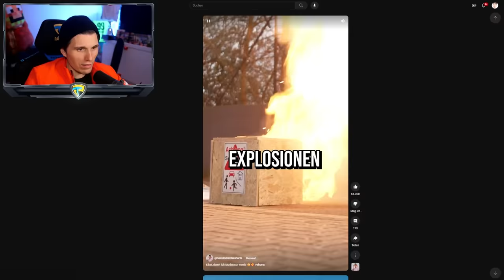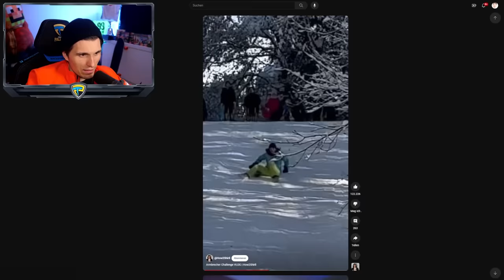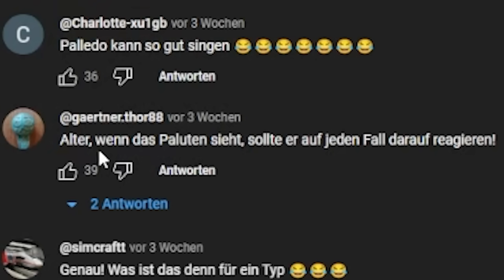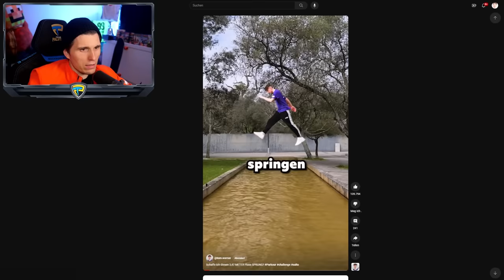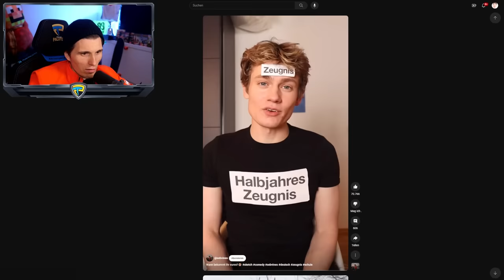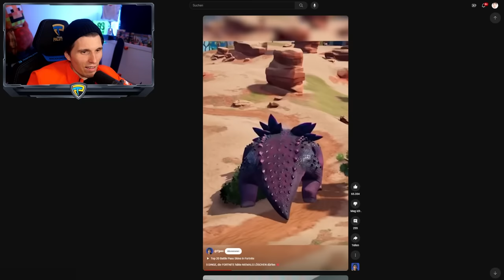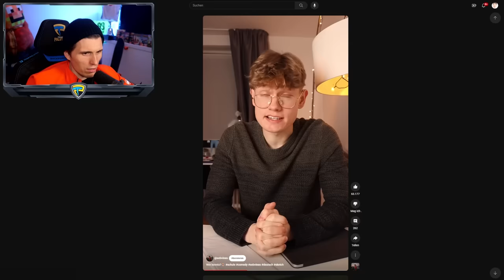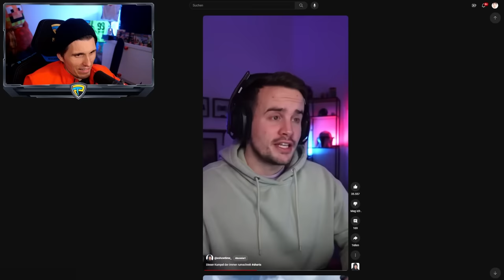Paluten guckt Shorts 415.0